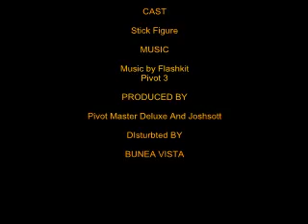Stick Figures On Chille Dogs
Dirturbed by Buena Vista